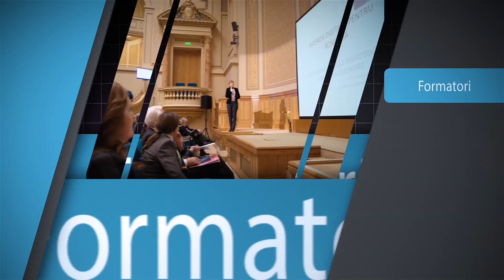Proiectele internationale ale Bibliotecii George Baritiu Brasov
Conferința Educație și cultură în era digitală
5 martie 2015, BCU, București
Daniel NAZARE, Directorul Bibliotecii Județene "George Barițiu" Brașov
Proiectele internaționale ale Bibliotecii George Barițiu Brașov